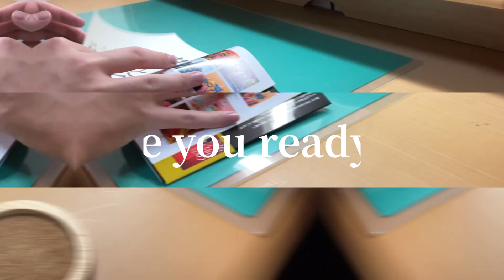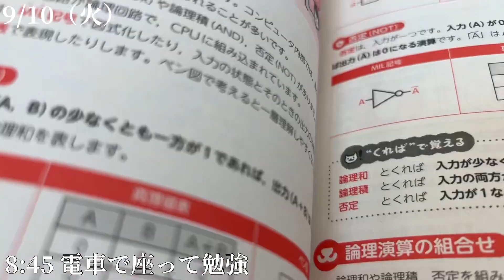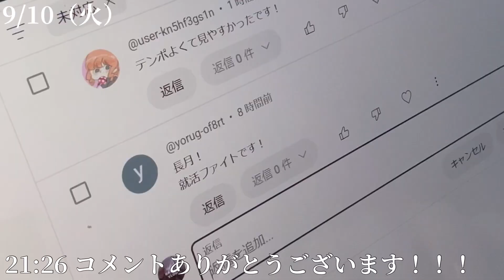【135-2 vlog】基本情報技術者合格を目指す大学生の夏休み勉強ルーティン